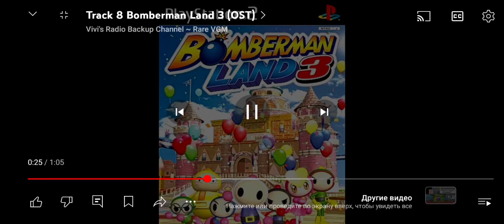21 июня 2024 г.(1)